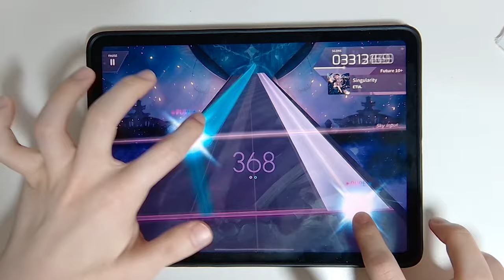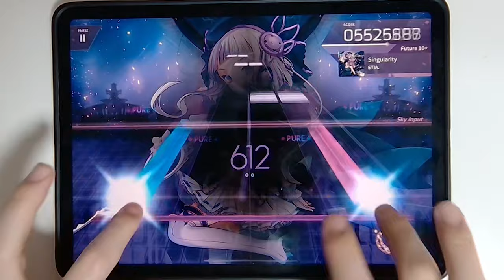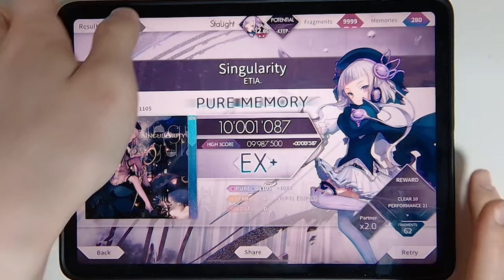【Arcaea】 Singularity [Future 10+] PURE MEMORY (MAX-18)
It has a 2 second of edited point because of my PC's camera screen freezing problem. My play wasn't cheated at all.

Arcaea v5.
ETIA. - Singularity
Speed: 4.5
Offset: 116
(I knew it about I was using slow and wrong offset but it happens.)

Device:
iPad Pro 11-in. (3rd gen.)  (=Pro 5)
Recording Device:
ZOOM H6